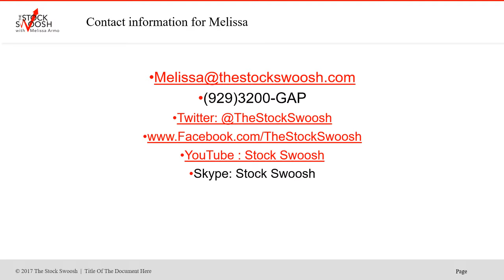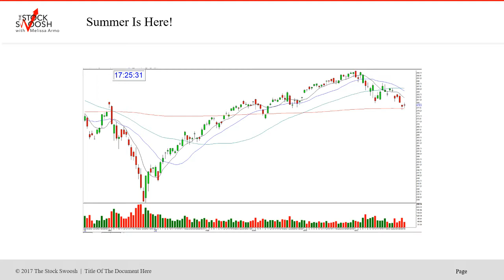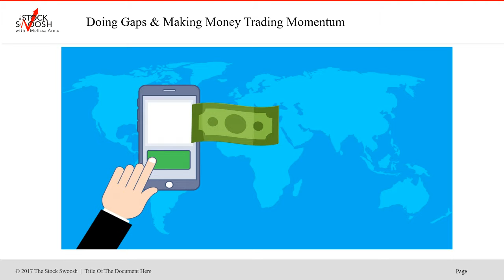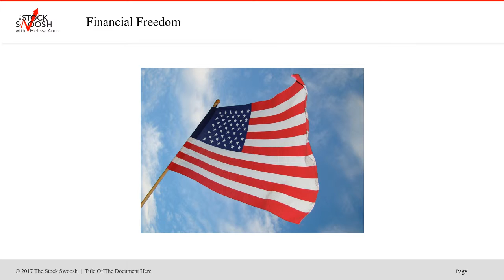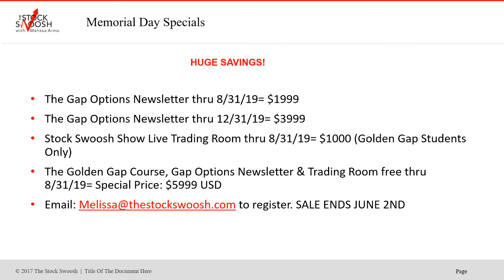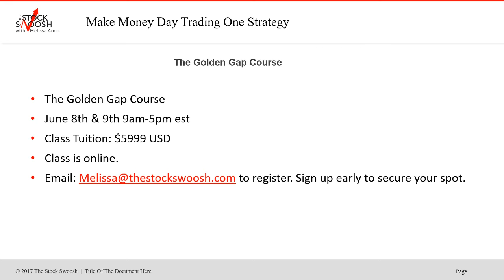EXTENDED SALE! MEMORIAL DAY OFFERS